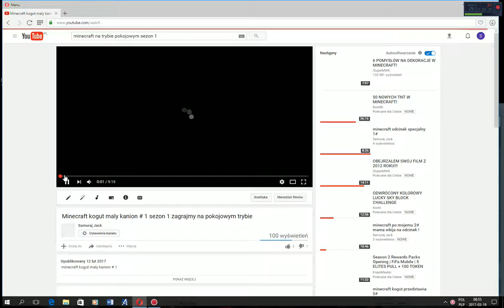przeglądamy moje filmy